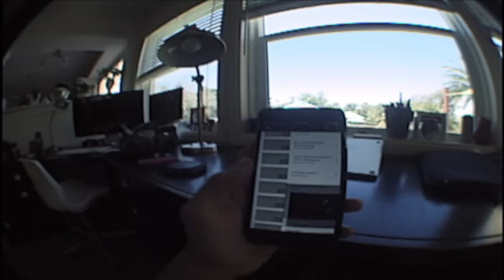enciraq thuglife sk8compilation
some superskate stuntz at the poods local sk8paurk foundation

theo;)
jake hofmann (dat dude daphnie)
george gonis
dylanjaeb AKA treflip
jackson filmer paulrodriguezz
mateo rael
brennen babCOCK 69
BALIMOS

. @beastmodesteez ( ▀ ͜͞ʖ▀)